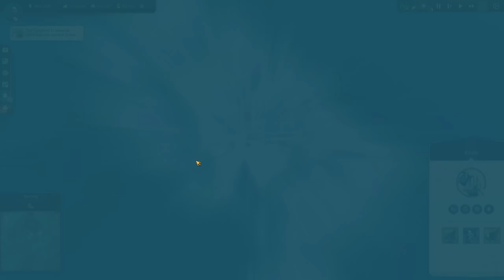Das Ende | Anno 1800 | #343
Hier läuft: Anno 1800 im freien Spiel